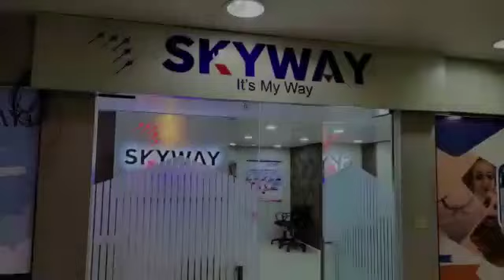Thanks to NH Newz | Skyway Airlink Pvt Ltd | Guwahati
Welcome to Shri Parimal Suklabaidya | Minister of  Transport  Excise and Fisheries Assam Govt.  | Skyway Airlink Pvt Ltd |

Know More-
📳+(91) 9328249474